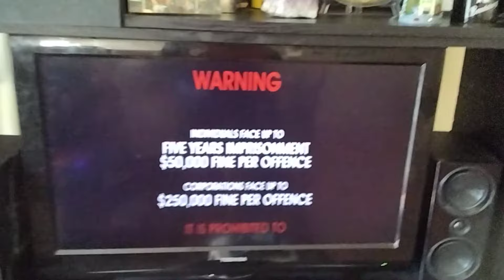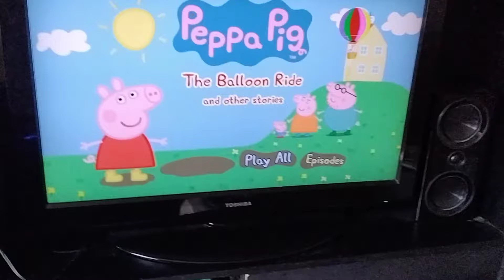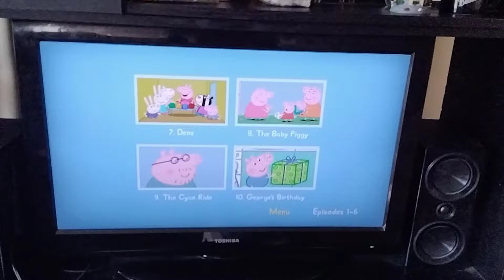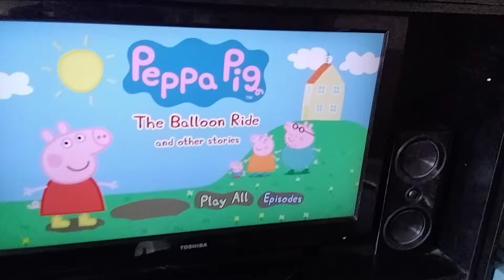peppa pig the balloon ride and other stories dvd menu walkthrough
0:08 warning scroll
0:27 abc dvd logo
0:38 abc for kids logo 2006
0:54 peppa pig dvd intro
1:11 dvd menu
1:46 episode selection
3:11 play all episodes